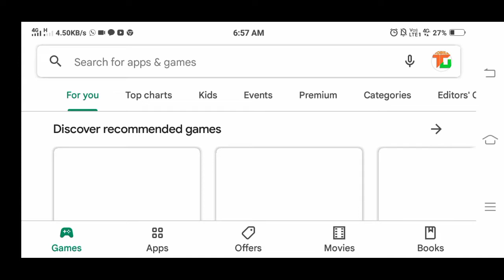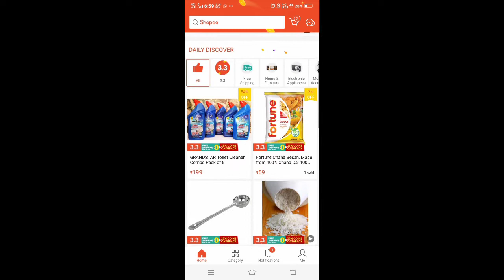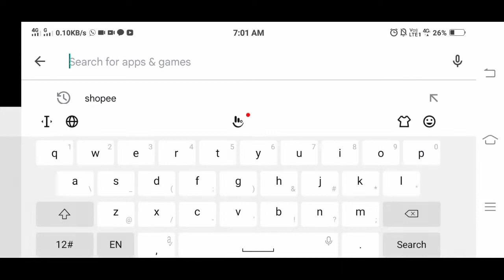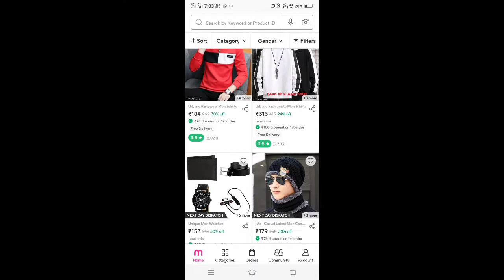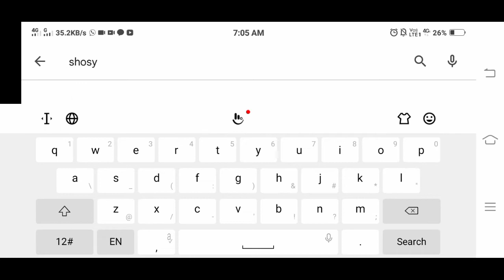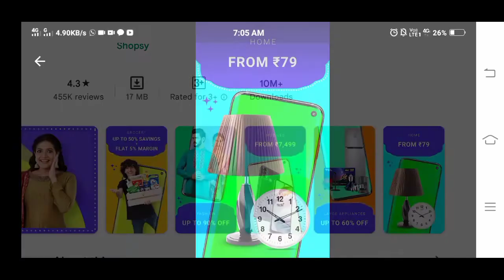Top 3 Shopping Apps ! Best Shopping apps in India ? Cheapest Shopping Apps * Shopping app & MT no 1